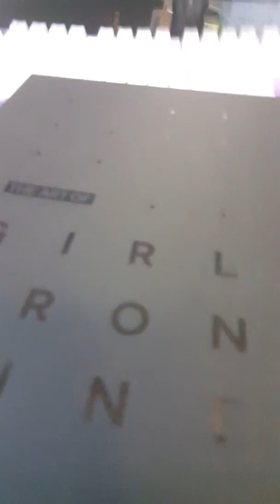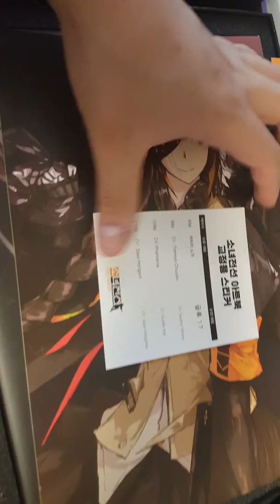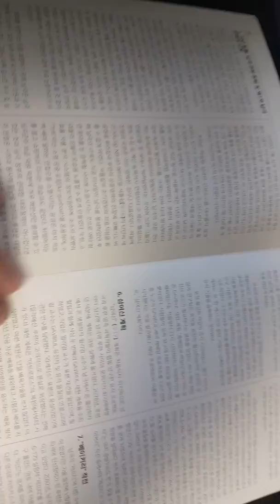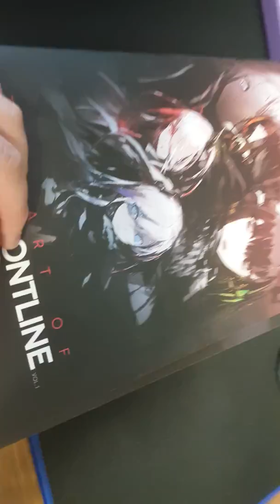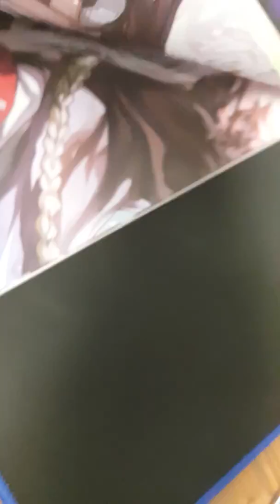소녀전선 아트북 언박싱!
설명없이 언박싱만 했습니다.
노래는 특이점 엔딩!